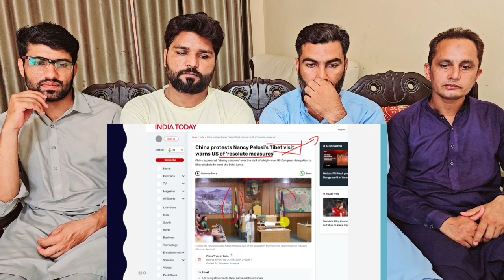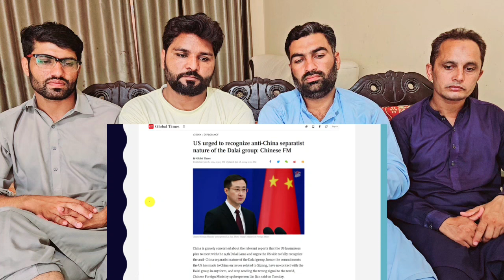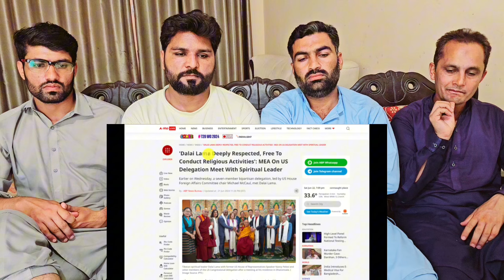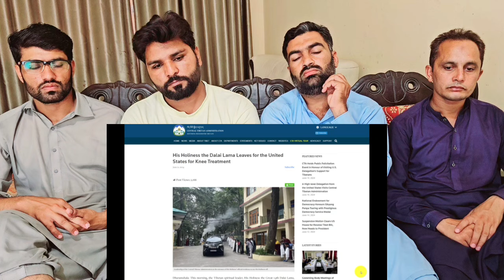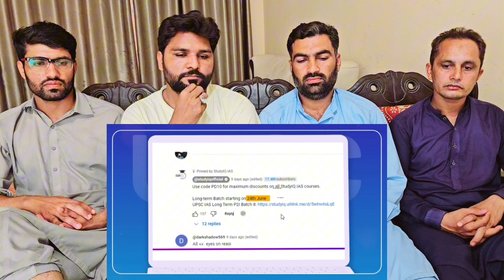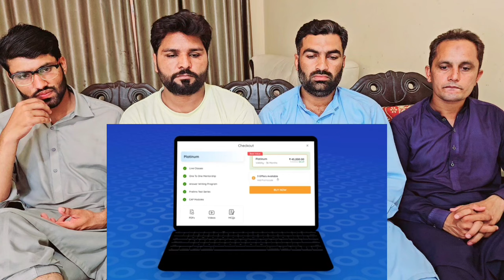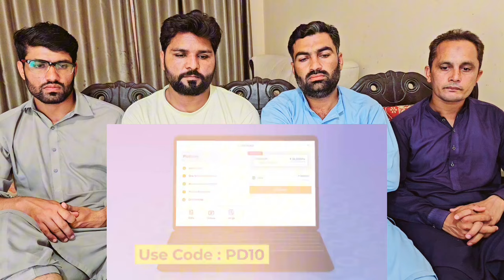India_s Strong Reply to China over Tibet Dalai Lama Respected. Prashant Dhawan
India_s Strong Reply to China over Tibet _ Dalai Lama Deeply Respected... _ By Prashant Dhawan